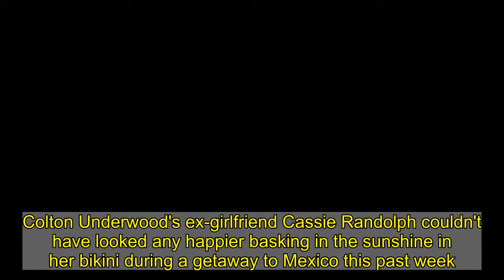Cassie Randolph basks in the sunshine in her bikini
Colton Underwood's ex-girlfriend Cassie Randolph couldn't have looked any happier basking in the sunshine in her bikini during a getaway to Mexico this past week. The Bachelor vet, 25, was spotted splashing around in the ocean on Friday, taking photos, and generally having the time of her life hanging out with her girlfriends.Cassie appears to have been spending time with friends and family these last few days, following the news her ex had come out as gay amid accusations he stalked and harassed her.    On Friday, however, Cassie didn't seem to have a care in the world as she hung out on the balcony of her beachfront accommodations.Keen on remembering the fabulous vacation, the star grinned with glee as she snapped photos of her gorgeous surroundings on her phone.  Cassie was a sight to behold as she emerged from the ocean blue in her tiny bikini with her blonde hair slicked back wet over her head.The reality star appeared to be posing for a friend as she clung to a ladder, flashing a smile and a friendly wave towards her pals.  Huge grin on her face, the drama of the past week seemed to be momentarily out of sight, out of mind.Cassie was thrust back into the spotlight this last week after her ex-boyfriend Colton came out as gay in an interview with GMA, where he also apologized to Cassie for the way their relationship ended.Cassie filed a restraining order against Colton and accused him of stalking and harassing her split last year. She was granted a temporary restraining order, but ultimately dismissed it.  In his interview with Robin Roberts, Underwood expressed remorse over the role he played at the end of their relationship.'I made mistakes at the end of that relationship, and I ruined the good memories we had by my actions and what I did to hold on to being straight because I didn't want to look myself in the mirror,' he said. 'So for that, I'm extremely, extremely sorry.'Cassie has since broken her silence since Colton's interview last week, and though she did not specifically address his admission, she did thank fans for all their support in the wake of the revelation.    'Thank you everyone for all the kind comments and messages,' she posted to her Instagram. 'It means so much (heart emoji). And yes, some of you are asking about my youtube for this week. I decided to take the week off, but will have one again next week!!'Sources have since revealed Cassie was not 'not made aware in advance' of Colton's interview with GMA.'She was not made aware in advance that he was going to be on GMA doing a tell-all,' a source told Us Magazine. 'To be honest, she hasn't really had time to navigate how she feels about it yet.'Cassie and Colton met on season 23 of The Bachelor, where the former football player jumped a fence after his feelings for the Orange County local went unreciprocated.However, he eventually won her over, and the duo went on to date for more than a year. Cassie's family even cared for Colton when he contracted coronavirus last yea